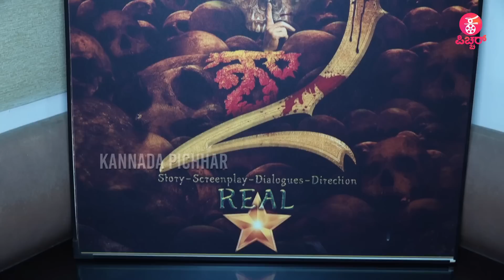Untold story of Shhh!!! Movie: ಅರ್ಜುನ್‌ ಸರ್ಜಾ-ಕುಮಾರ್‌ ಗೋವಿಂದ್‌ ಜಿಮ್ನಾಸ್ಟಿಕ್ | Kumar Govind | Upendra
Upendra and Kumar Govind Shhh! Movie Celebrating 29th Year Shh@29 Untold story of Shhh!!! Kannada Movie Making: ಅರ್ಜುನ್‌ ಸರ್ಜಾ-ಕುಮಾರ್‌ ಗೋವಿಂದ್‌ ಜಿಮ್ನಾಸ್ಟಿಕ್ | Kumar Govind | Upendra Rao | Kumar Govind Life History In Film - Episode-01

Concept & Execution : Praveen Ekantha
Reporting & Programming : Lokesh.D, Pavithra.B, Kiran Chandra, Ravee Sasanoor
Camera : Arun gowda ,Siddappaji, Umesh
Editing : Sharath, Manoj S Nayak, Rajesh Gowda D R, Manjunath
PRO: Sumanth B L
Graphics :Manoj S Nayak, Manjunath
Production : Praveen Ekantha Media Solutions